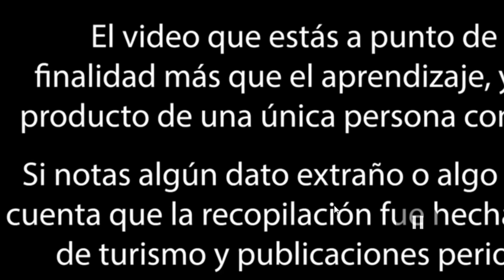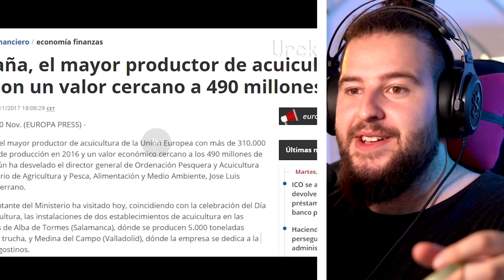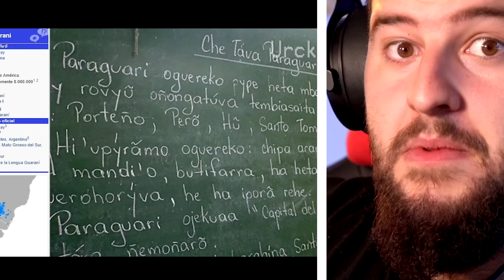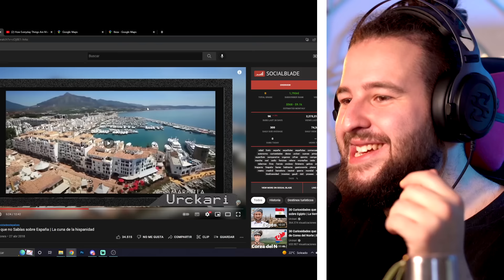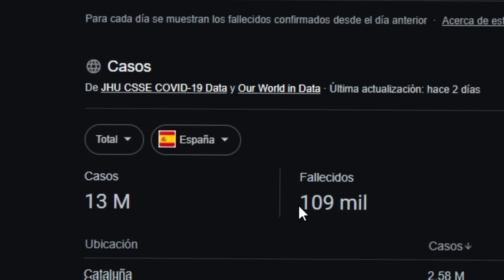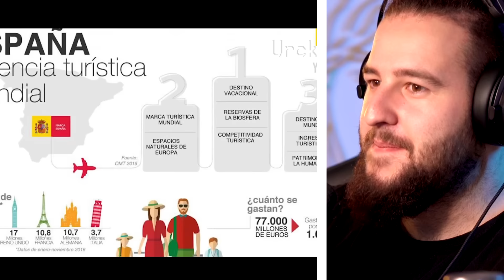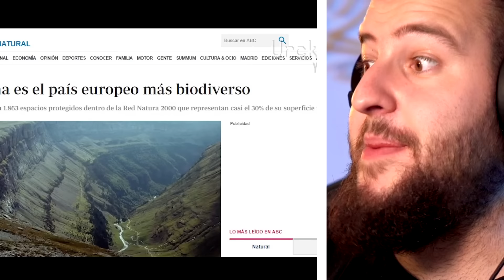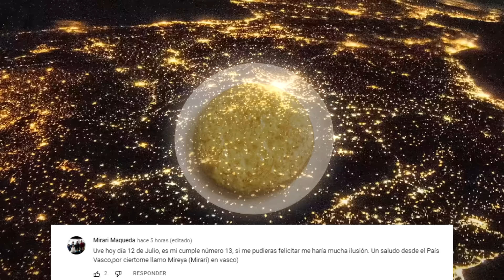30 Curiosidades que no Sabías sobre ESPAÑA !!!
Viva España y su comida!!

30 Curiosidades que no Sabías sobre ESPAÑA !!!
30 Curiosidades que no Sabías sobre ESPAÑA !!!
30 Curiosidades que no Sabías sobre ESPAÑA !!!